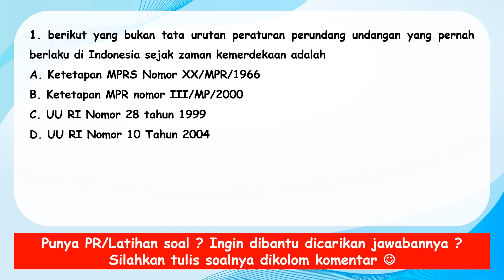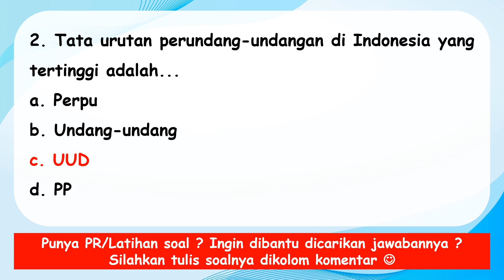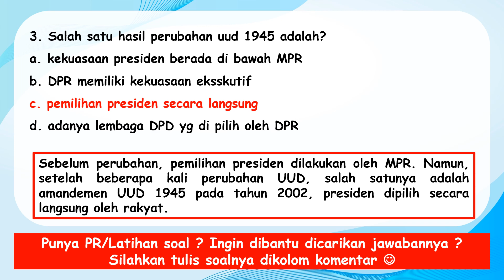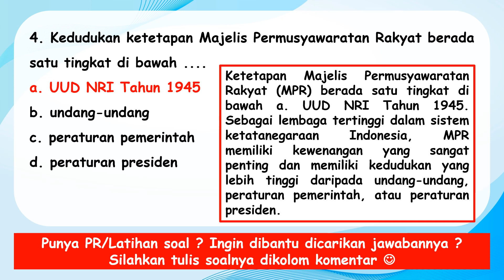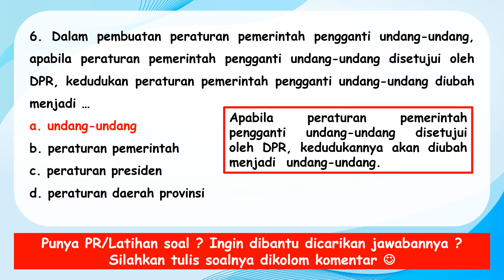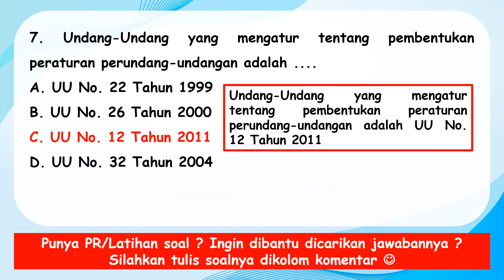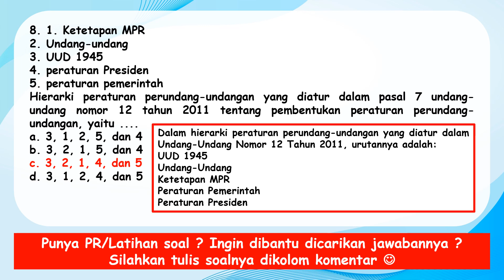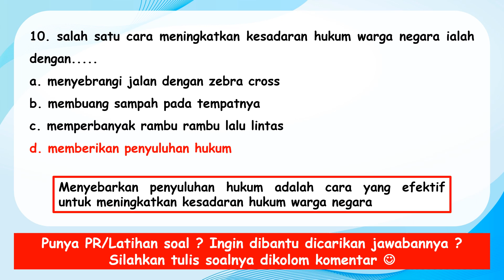Latihan Soal PPKN Kelas 8 MEMAKNAI PERATURAN PERUNDANG-UNDANGAN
Berikut ini adalah Latihan Soal PPKN Kelas 8 MEMAKNAI PERATURAN PERUNDANG-UNDANGAN. Bisa digunakan sebagai Latihan Soal PPKN Kelas 8 MEMAKNAI PERATURAN PERUNDANG-UNDANGAN

sumber Soal  dan jawaban:
Buku PPKNKelas 8 kurikulum2013
Ruangguru.com